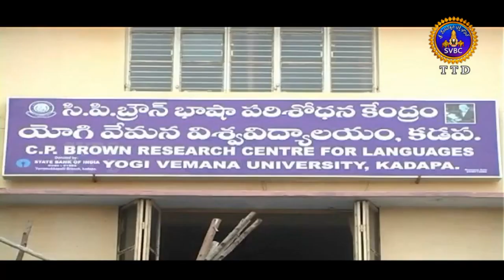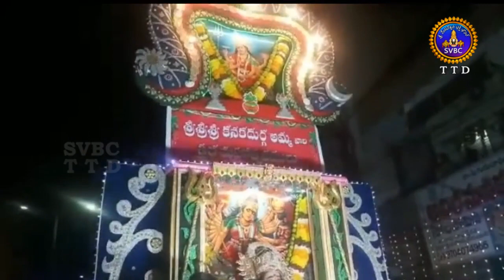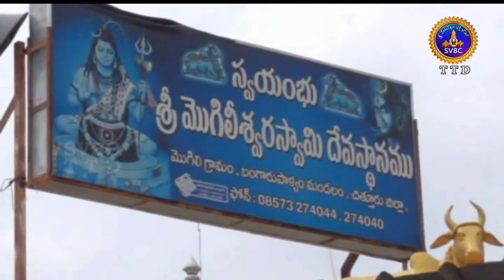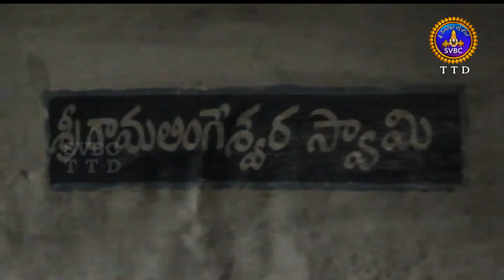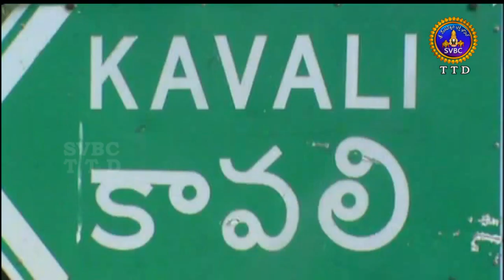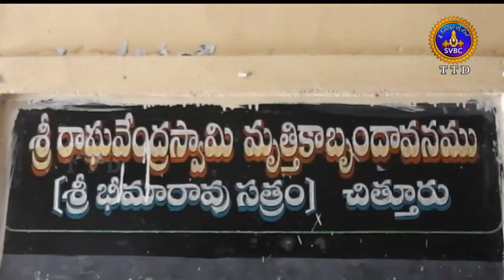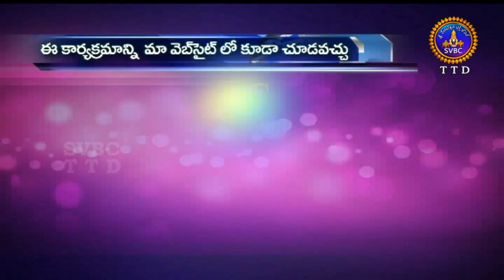ఆధ్యాత్మిక విశేషాలు | 1 గంట | Adhyatmika Viseshalu |1 Pm | 22-10-18 | SVBC TTD